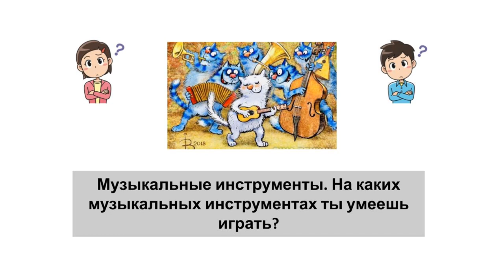Look, listen and answer_3 (What musical instruments can you play?)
Look for the text and translation in the comment flow, it is pinned as the top comment.